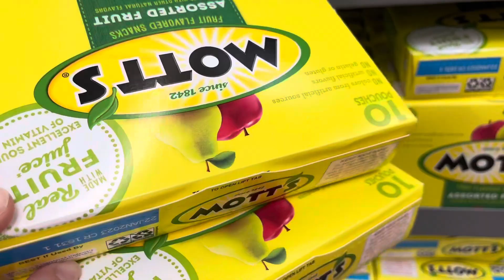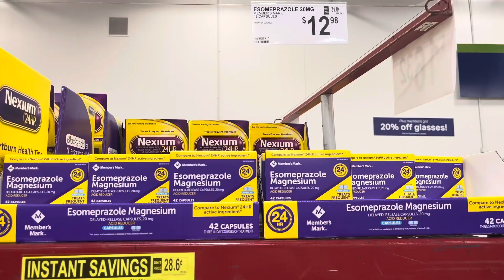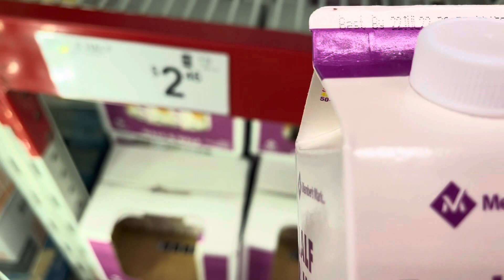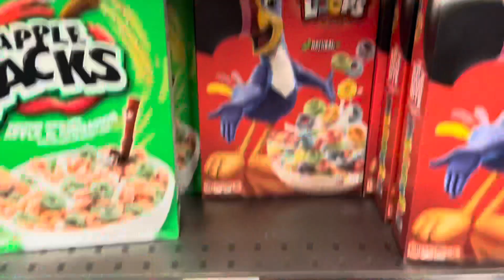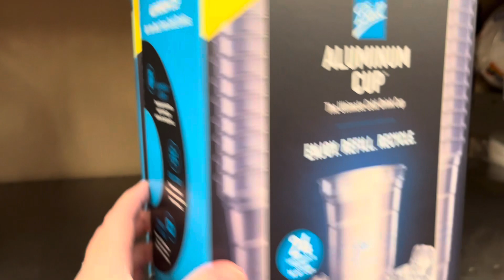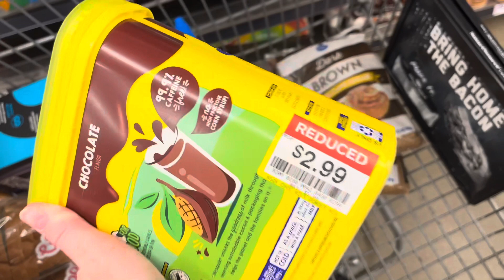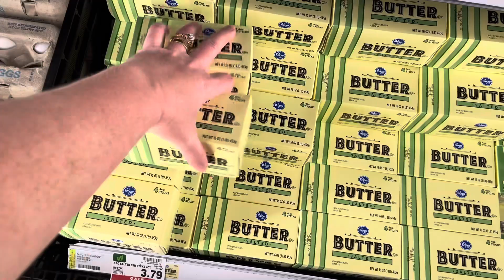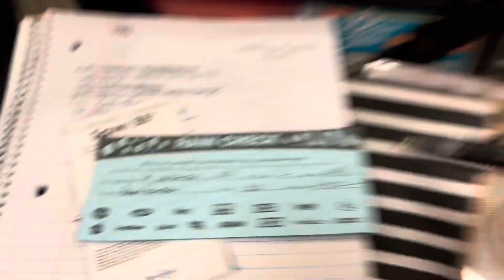Grocery Shopping For My Family of Four | Shop With Me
It’s time for groceries again. Today I hit my normal Wal-Mart, Sam’s, and Kroger!